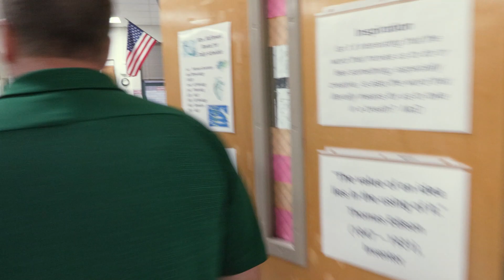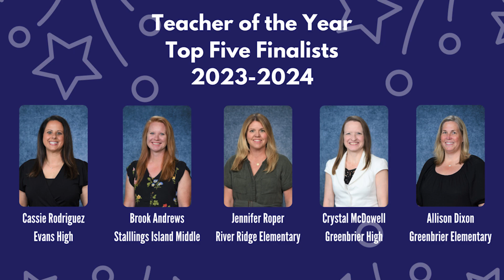23-24 Teacher of the Year - Presentation to Finalists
Dr. Kellye Bosch, Mr. Steven Cummings, Dr. Kristen Carroll, and Dr. Naesha Parks present to the Top 5 Finalists for the Columbia County School District 23-24 Teacher of the Year award.

The Top 5 Finalists are:
Cassandra Rodriguez – Evans High School
Brook Andrews – Stallings Island Middle School
Crystal McDowell – Greenbrier High School
Jennifer Roper – River Ridge Elementary School
Allison Dixon – Greenbrier Elementary School